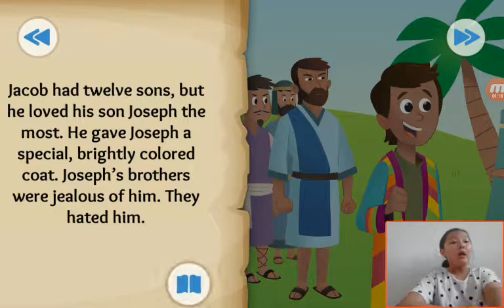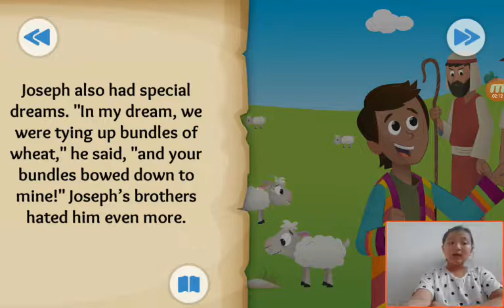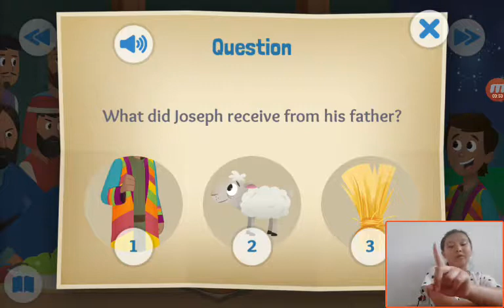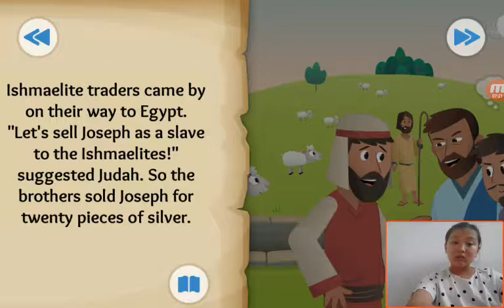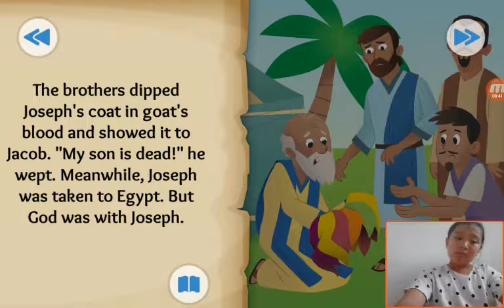‹Kids›Grace：성경이야기 The Dreamer about Joseph is sold into slavery in Genesis 37, 39